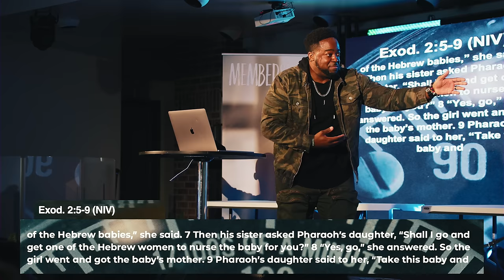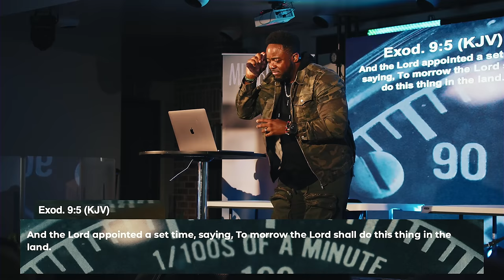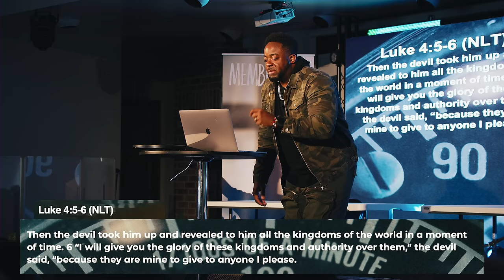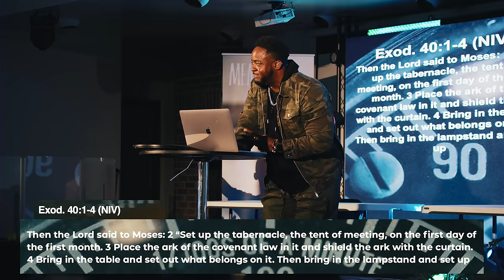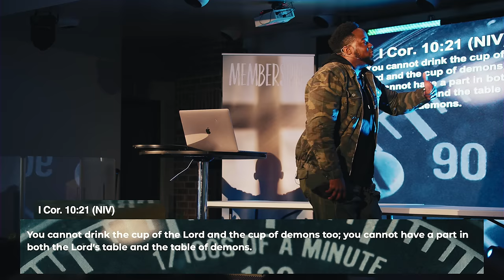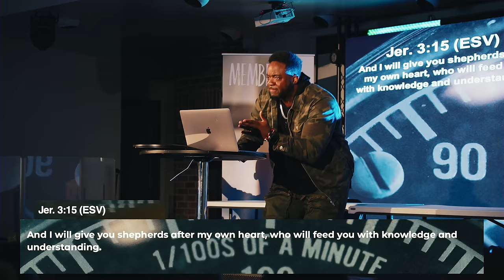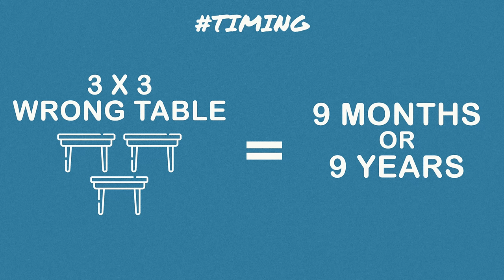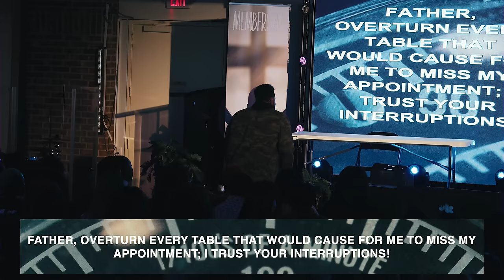Time Tables | Timing | Part 2 | Jerry Flowers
The enemy wants to get us at the wrong tables, feeding on entrees from the wrong place with the ultimate goal being for us to waste our time. It's critical that we know that Jesus came to overturn every table that would cause for us to miss our appointment!